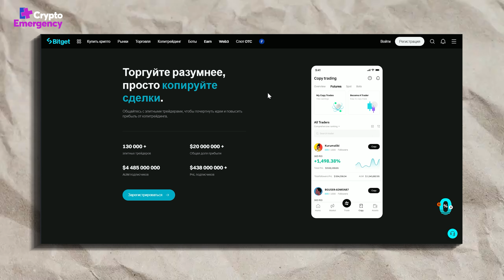Tether будет блокировать USDT | Крипто новости | Crypto Emergency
Торгуйте с нулевыми комиссиями на споте
в парах BTC/USDT и ETH/USDT до 20 мая

Не теряйте времени зря и не рискуйте своей криптой!

-Новый выпуск крипто-новостей уже на канале 🔥 В этот раз обсудили:

🔄 Binance уничтожила рекордные почти 2 млн BNB, стоимостью около $1,17 млрд.
🔄 Судебные тяжбы: грозит ли CEO Binance более 3 лет заключения?
🔄 Технологии и инновации: сотовый оператор МТС анонсировал свой блокчейн-акселератор.
🔄 Рынок фьючерсов: Coinbase представляет бессрочные контракты на PEPE.
🔄 Биткоин-экономика: как изменилась себестоимость добычи 1 BTC среди публичных майнинг-компаний после халвинга.
🔄 Web3-платформы: Google Cloud запускает новый портал для разработчиков в сфере Web3.

Это и множество других важнейших событий ждут вас в нашем последнем выпуске.